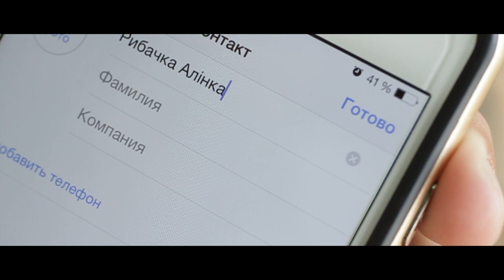Love story Алина и Руслан